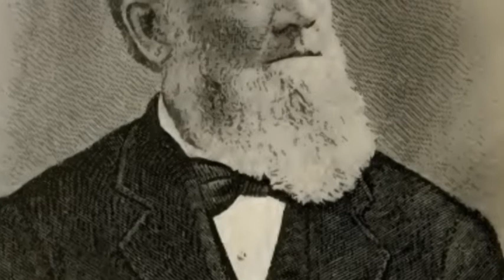Talk by Franklin D. Richards April 1869 - The True Order of Government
Text source: The Deseret News. 1869. "Fortieth Annual Conference." April 14: 115.